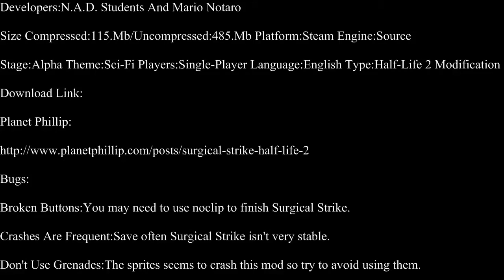Half-Life 2-Surgical Strike Demo Part 1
Note:Open up the developer console and type net_graph 0 to remove development mode.